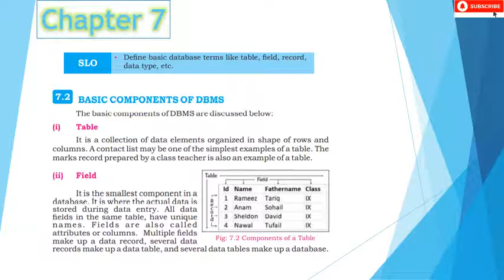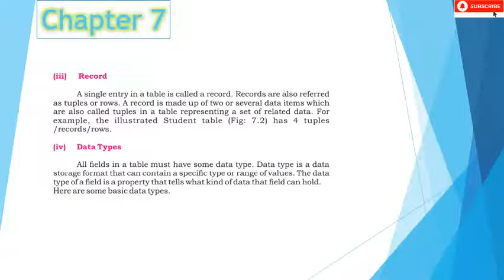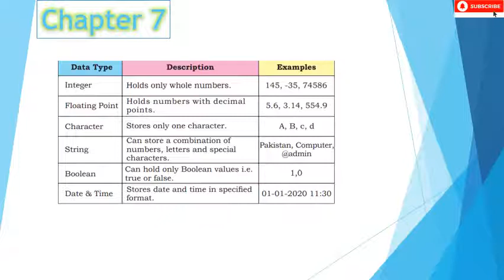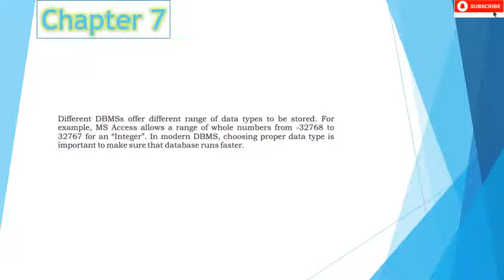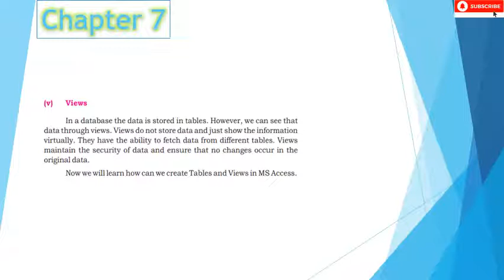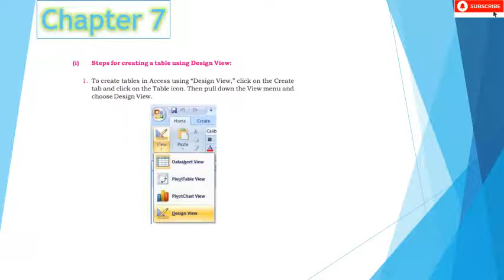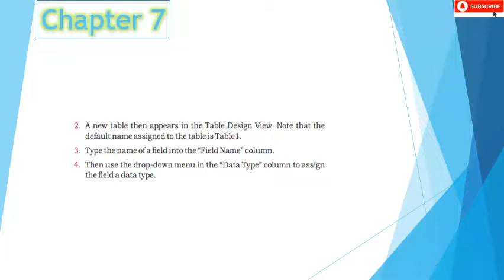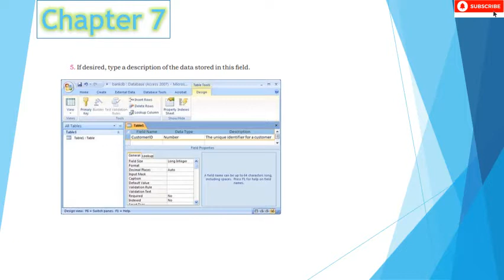Computer Class XI | Sindh Board | Ch#6 Exercise | Lecture#2 | Introduction To DATABASE SYSTEM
Also, See
Chemistry for Class Ninth (all Chapters)